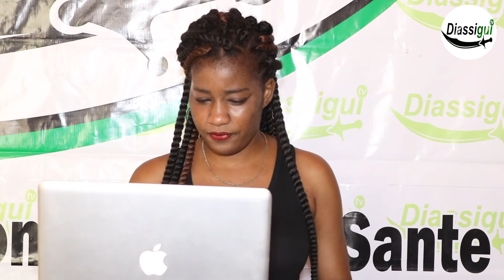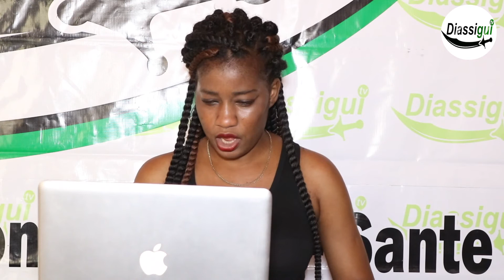Accusé de vouloir succéder le Président de la République, Amadou Ba dément...